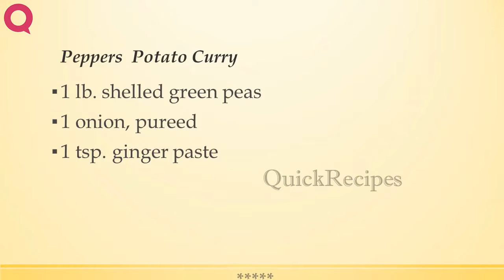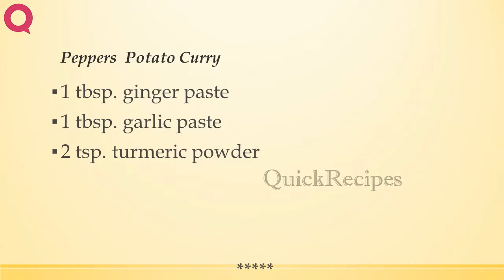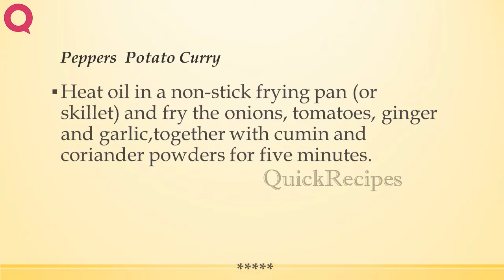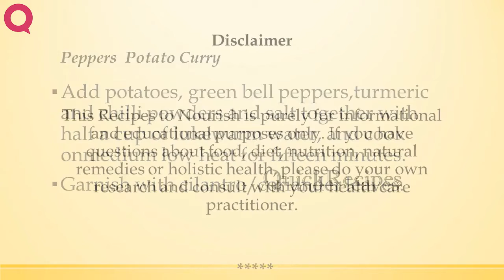Peppers Potato Curry | POPULAR INDIAN RECIPES | QUICK RECIPES